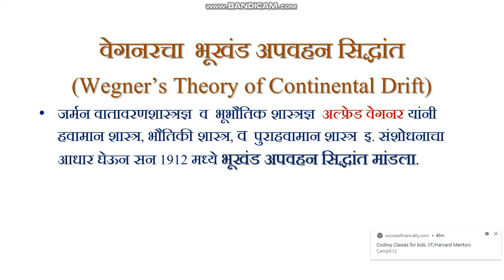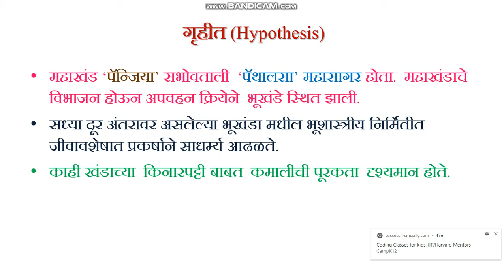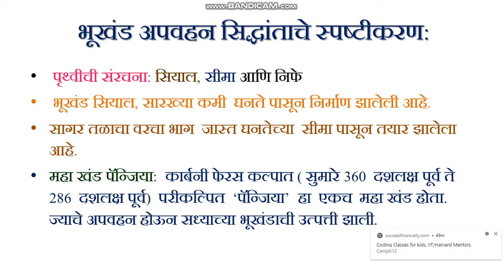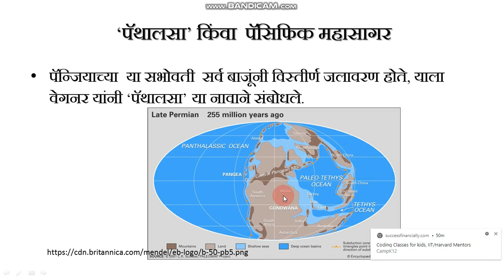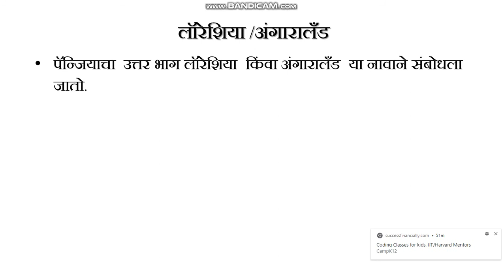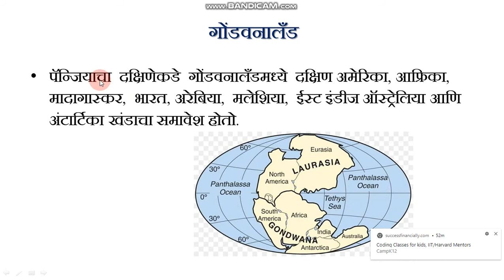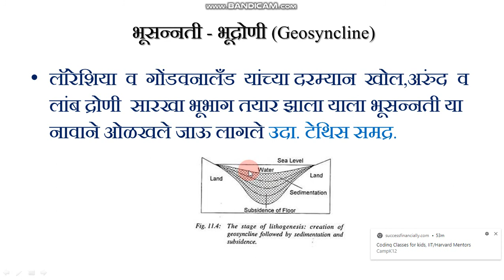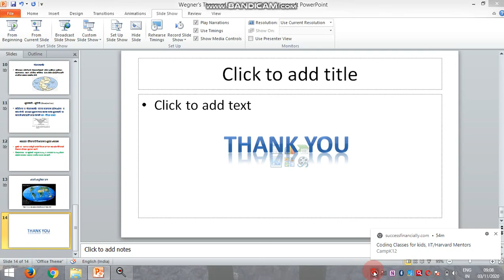Wegner's Theory of Continental Drift Part 1 Dr. Nivrutti Rathod